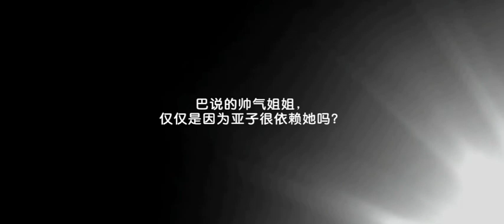BanG Dream CN 8th KIRAMEKI Festival 🌟🌈🏳️‍🌈 + Roselia Event LIMITED Gacha 限定招募 2500 stars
8th KIRAMEKI Festival + Roselia Event LIMITED Gacha 限定招募 2500 stars from BanG Dream! Girls Band Party! Chinese Version 2024

I got one new card this time 🥳🌈🏳️‍🌈🌟. She is ☆4 Rinko from Roselia Event 🥳🥛🎹🎮🌈🏳️‍🌈🌟. Not a bad result with only 2500 stars, at least something new 🥳👍. Thankyou BanG Dream 😉🥖👍.